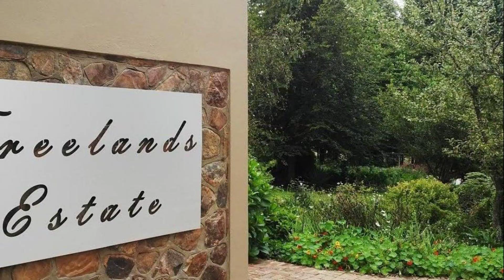Treelands Estate Dullstroom, South Africa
About Property:
Located in City Center, Treelands Estate Dullstroom is a perfect starting point from which to explore Dullstroom. The hotel offers a wide range of amenities and perks to ensure you have a great time. To be found at the hotel are free Wi-Fi in all rooms, luggage storage, Wi-Fi in public areas, car park, family room. Guestrooms are designed to provide an optimal level of comfort with welcoming decor and some offering convenient amenities like television LCD/plasma screen, linens, mirror, towels, closet. The hotel offers various recreational opportunities. For reliable service and professional staff, Treelands Estate Dullstroom caters to your needs.
Searching For
1. Treelands Estate Dullstroom
2. Treelands Estate Dullstroom Virtual Tour
3. Treelands Estate Dullstroom Rooms
4. Treelands Estate Dullstroom Amenities
5. Treelands Estate Dullstroom Videos
6. Treelands Estate Dullstroom Offers
7. Treelands Estate Dullstroom Deals
Audio Credit:
Track Title: Subway Dreams
Artist: Dan Henig